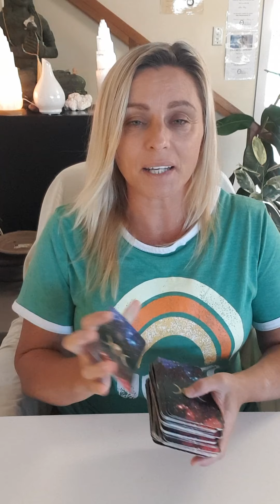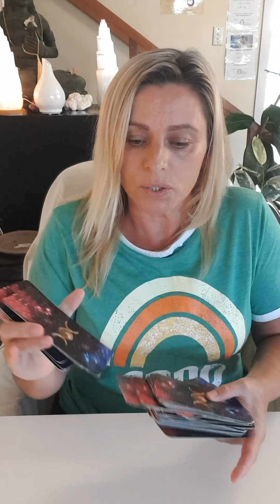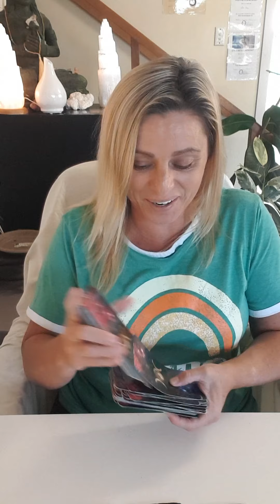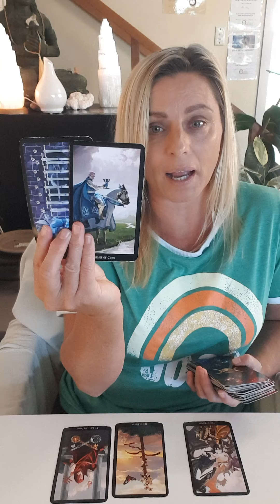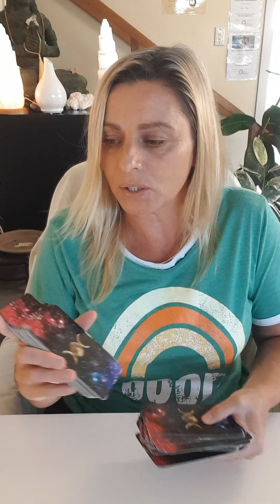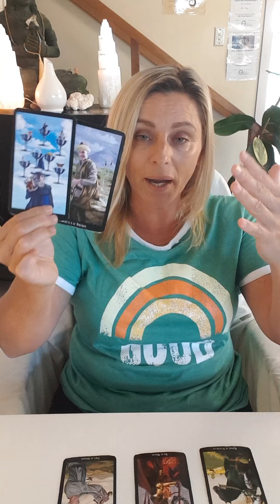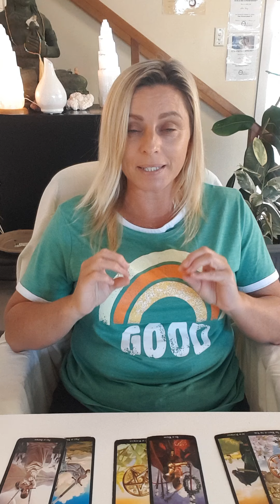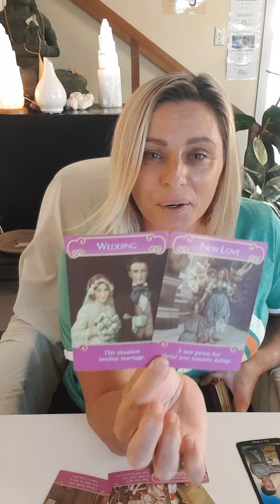Pisces March & April 2020 Tarot Reading/Forecast Moving Forward Trusting Your Instincts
Pisces March &April 2020 Tarot Forecast/Reading
DONATIONS are payable via PayPal and  greatly appreciated,Thank you for your support.

 Welcome I am here to deliver you information with the energy of the planets and universal energy.My guidance in whatever area you need. General, Love, Career or Spirituality.Love & Blessing to you all and Thank you for your support.Lesa